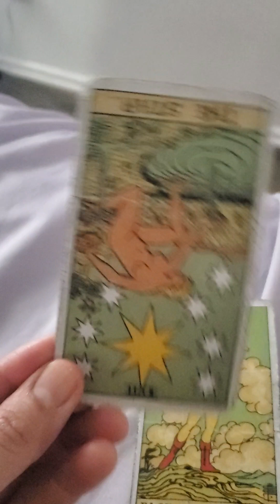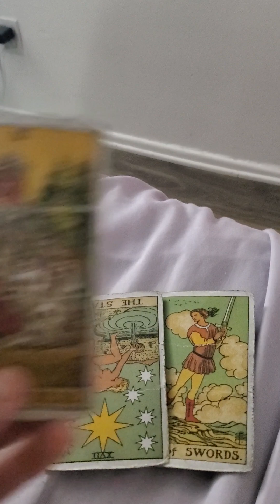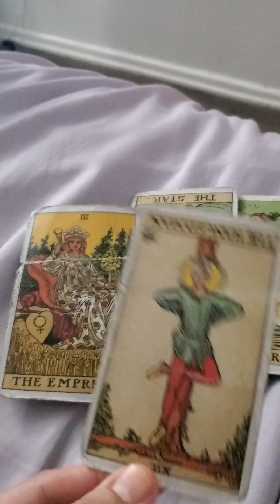reach out for a reading!